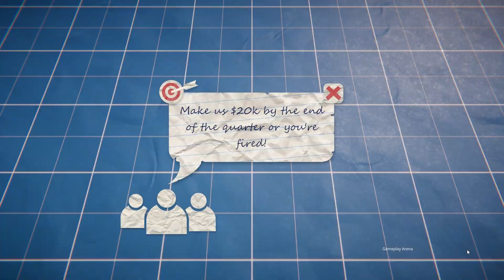Simple CEO - PC Gameplay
Game Info:

In Simple CEO you build a business empire by controlling the flow of money and profits through your businesses. Every week you choose a new business to place into your ever expanding web of financial gain. Each business has different stats, from the amount of money a business needs before it pays out to the amount of days it takes to move money on. Dabble in illicit businesses. The lure of increased profits and more efficient business is ever present however money will become tainted and infect your legitimate operations. The chance the authorities will locate and shut…

TITLE: Simple CEO
PUBLISHER: Madowl Games
RELEASE DATE: 5 Jan, 2024
GENRE: Casual, Strategy, Management, Simulation, Building, Puzzle